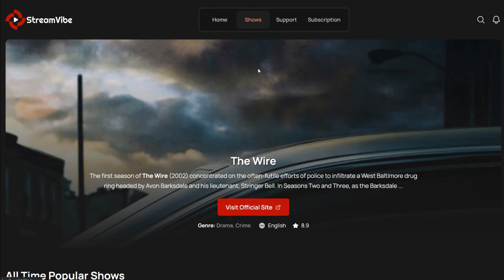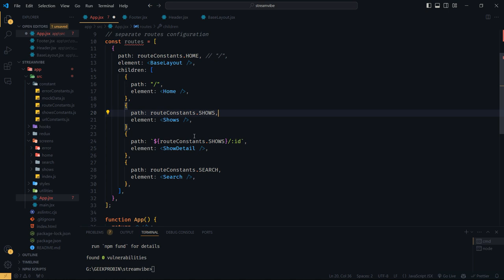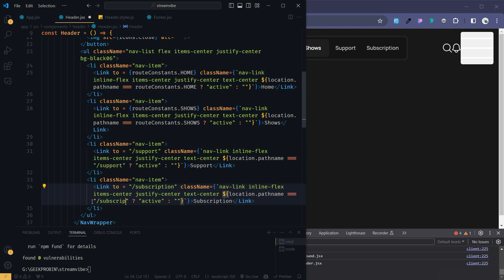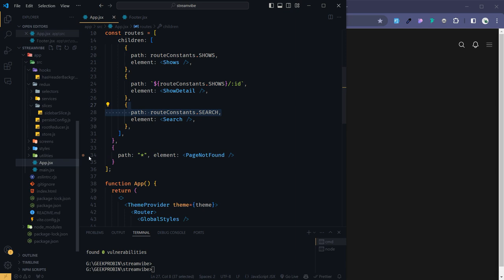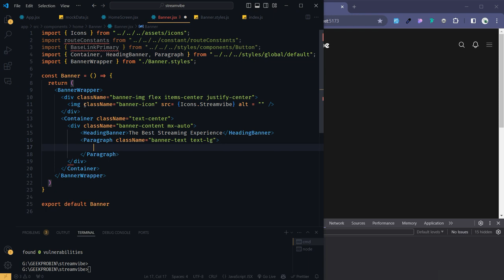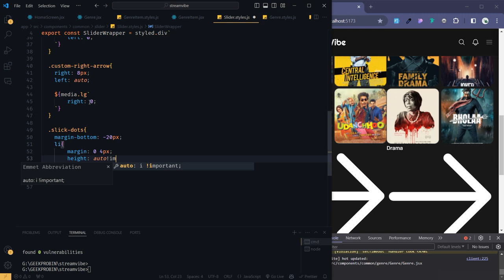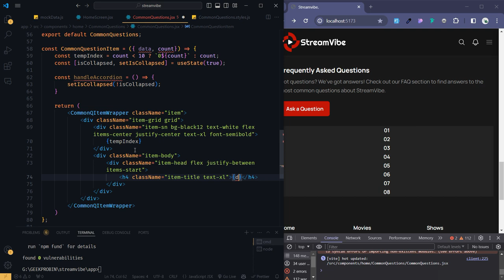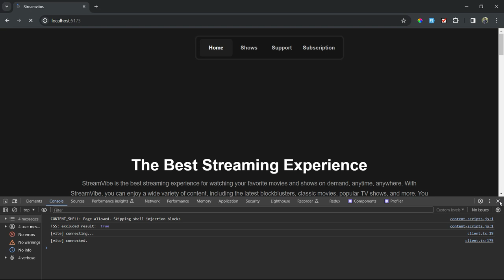Build a TV Show Search App with React & Redux Toolkit TVMaze API: React JS Tutorial | Part - 1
🎥 Welcome to our in-depth tutorial series, where we'll guide you through the creation of a cutting-edge TV show search application using React, Redux Toolkit, and the dynamic TVMaze API!

🔍 Embark on a comprehensive journey with us as we delve into the intricacies of React development, leveraging the latest features and best practices to craft a polished and feature-rich application.

🛠️ Throughout this tutorial, we'll explore a plethora of essential tools and libraries that form the backbone of modern web development, including:

📌 React 18.2.0: Harness the power of React to build interactive and responsive user interfaces.
📌 React DOM: Seamlessly render your React components into the DOM for optimal performance.
📌 Redux Toolkit: Simplify state management with Redux Toolkit, ensuring your application's data remains organized and efficient.
📌 React Icons: Enhance the visual appeal of your UI by integrating a vast collection of high-quality icons.
📌 React Redux: Seamlessly integrate React with Redux for efficient data flow and state management.
📌 React Router DOM: Implement smooth navigation within your application with React Router DOM.
📌 React Slick: Create stunning, responsive carousels to showcase your content in an engaging manner.
📌 Redux Persist: Persist your Redux store data across sessions, ensuring a seamless user experience.
📌 Slick Carousel: Leverage the power of Slick Carousel to create captivating slideshow presentations.
📌 Styled Components: Style your components with ease and flexibility using Styled Components, empowering you to create visually stunning interfaces.

🌟 Armed with these powerful tools and techniques, you'll embark on a journey to build a feature-rich TV show search app that not only delights users but also showcases your expertise in React development.

📈 Throughout the tutorial series, we'll provide comprehensive explanations and hands-on demonstrations of React best practices, Redux state management, API integration strategies, and more, equipping you with the knowledge and skills to tackle real-world projects with confidence.

💡 Whether you're a novice eager to dive into the world of React development or a seasoned developer looking to expand your skill set, this tutorial series offers something for everyone.

🚀 By the conclusion of this tutorial series, you'll emerge with a deep understanding of React, Redux Toolkit, and API integration, along with a fully functional TV show search app that showcases your newfound expertise.

⏰ Don't miss out on this opportunity to elevate your React development skills to new heights. Join us on this exciting journey as we unlock the full potential of React and Redux Toolkit together!

It really means a lot to us and helps our channel reach more people.

Thank you for your support, and we look forward to bringing you more valuable content in the future.